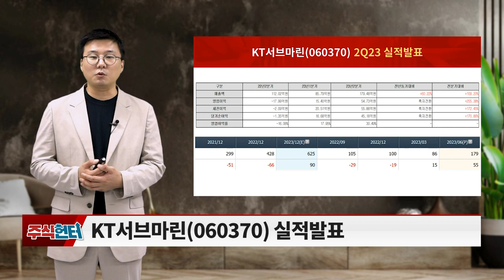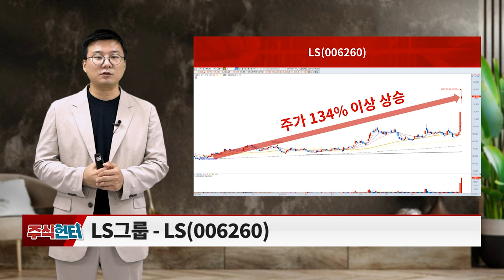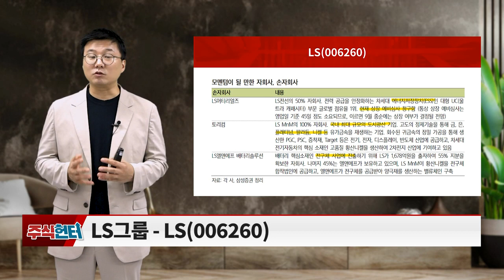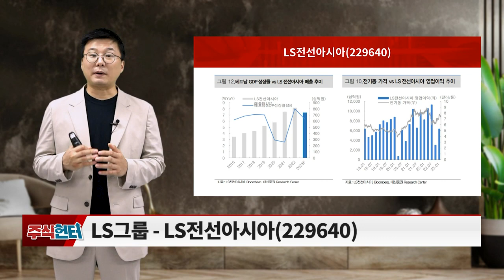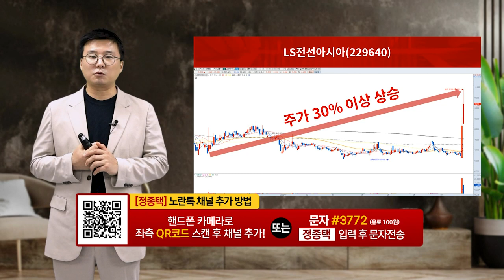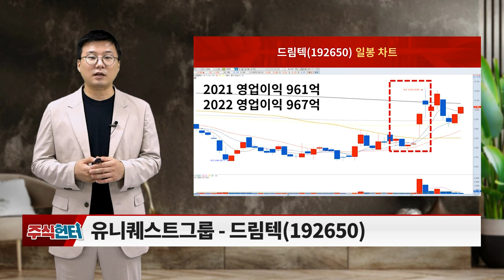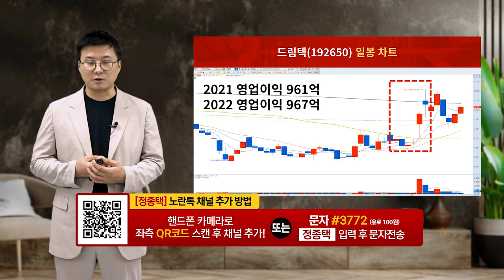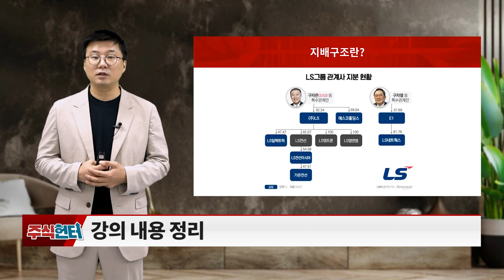KT서브마린, LS, LS전선아시아, 유니퀘스트, 드림텍, 나무가_주식 헌터 (20230729)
# Issue 있슈?: 지배구조의 이해